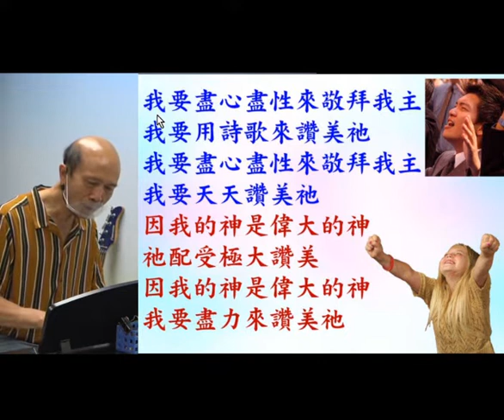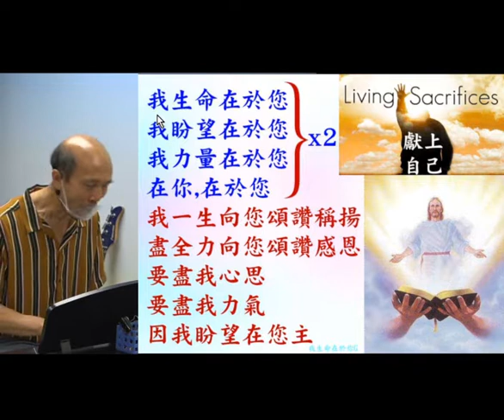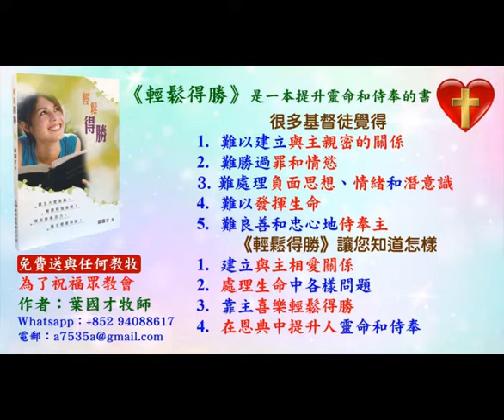葉牧師帶領敬拜帶領弟兄姊妹進入神強烈的同在 2022.09.11 (B)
1．2:30至3:50：互動性崇拜，用深入查經的方法，一方面帶領眾人敬拜神，也幫助大家學習釋經，有點像我們的ZOOM釋經聚會。
2．4:00至5:30：侍奉操練課程，最後有服事禱告。

請肯定戶口名字是：Global Fire Missions Ministries Limited.

1. 與主的關係：怎樣建立與主相愛的關係，怎樣從主的愛得力，怎樣深信神的供應和計劃。
2. 處理生命：怎樣不被人、罪、負面思想情緒和潛意識、婚姻和生活的問題、和侍奉的問題影響。
3. 進入不同層次的侍奉：侍奉可以由簡單的生活見證，到建立別人的靈命，或進入策略性的侍奉。

《輕鬆得勝》的特色：
1. 一目了然：簡單知道怎樣處理和發揮生命。
2. 有實際可行的方法：我和很多人曾20年實際地應用。
3. 可以輕鬆喜樂地得勝：可以在恩典中輕鬆喜樂地處理任何問題，不需要在壓力下成長。因為耶穌的軛是容易的，而神喜悅我們任何真心的努力。
4. 活出《輕鬆得勝》並不太難：處理和發揮生命並不是遙不可及。